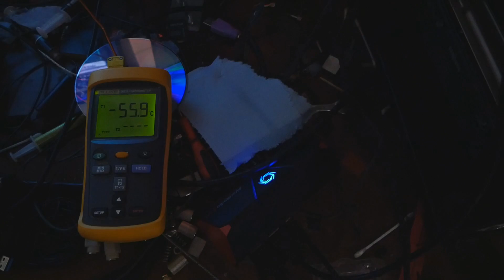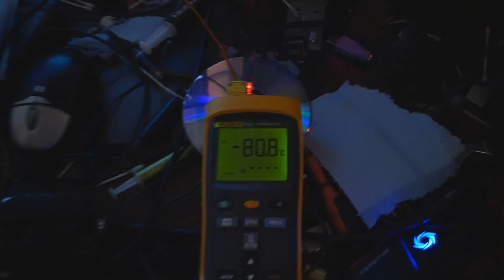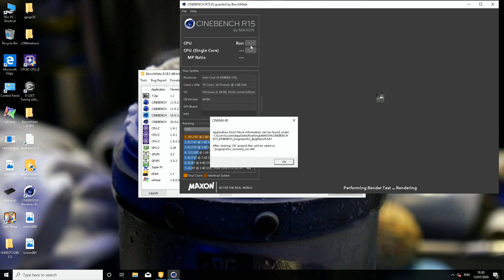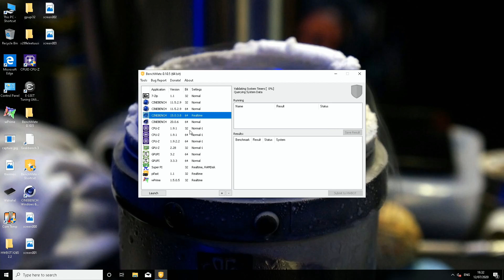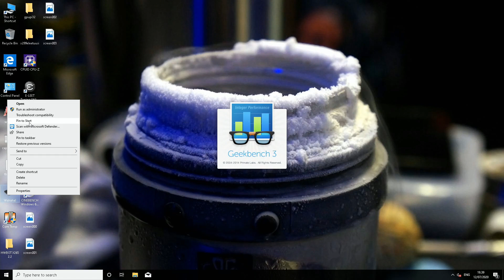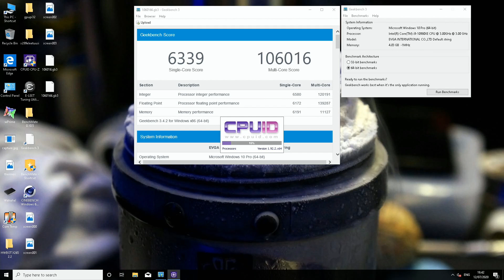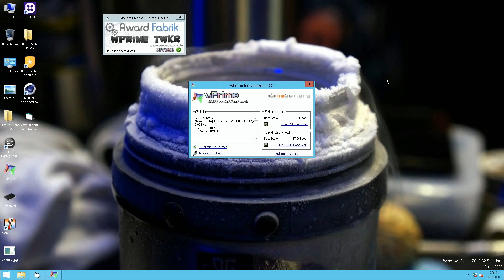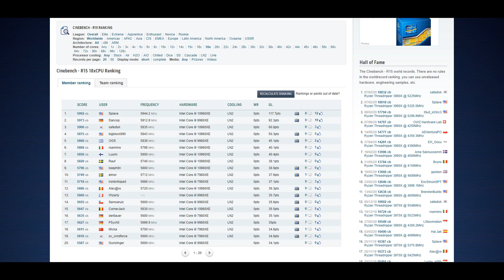EVGA X299 DARK Smashes Geekbench 3 RECORD with a 5.9GHz 10980XE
So in this part of the session I finally tested the new lapped 10980XE, of which I already made a video about previously. The CPU is definitely a good one for an 18 Core, as it was able to push 5.9GHz in Geekbench 3 relatively easy, atleast 5.8GHz in Cinebench R15, and 5.85-5.9GHz in wPrime 1024M.

Much better than the first 10980XE, which I originally got in late 2019, and a bit better than the 9980XE that was my previous best 18 Core. I only have to see if I can make the thermal paste cracking a little bit better, as it was really bad on this CPU during the session, although the IHS has been carefully lapped. You can only do just a couple of runs in something tough like Cinebench or X265 and then the contact is gone, and you have to warm the CPU pot back up to like -25c, run some Cinebench or similar so that you get clearly positive temperatures on the CPU, like 30-40c and then you can go back cold with adequate contact.

EVGA X299 Dark used as always, and the special Cascade Lake-X bios from february, which is available for download on EVGA OC Lab forums.